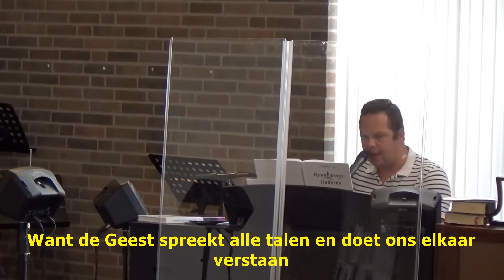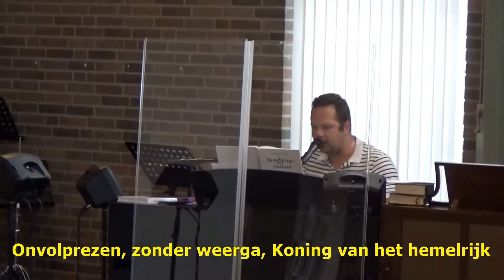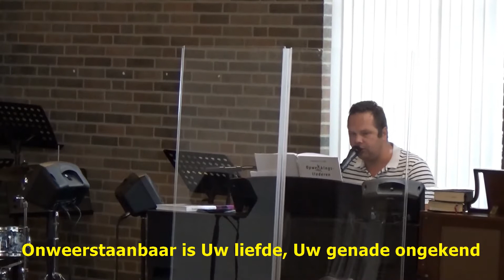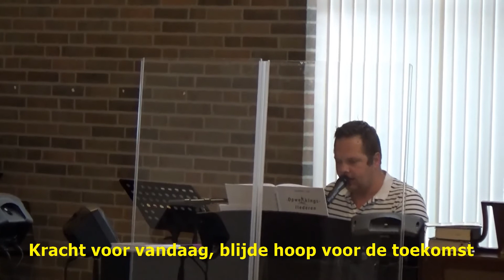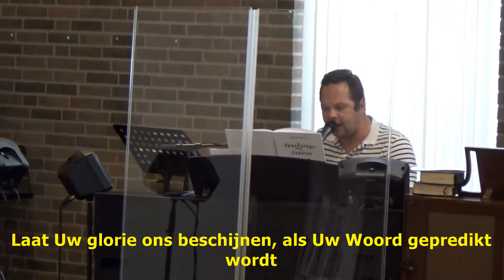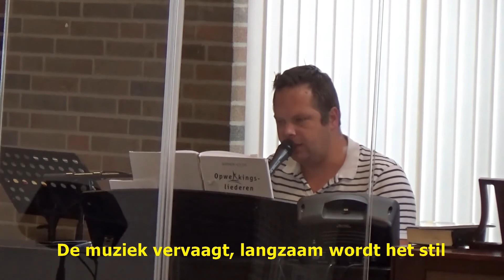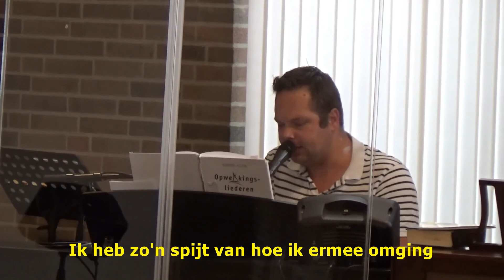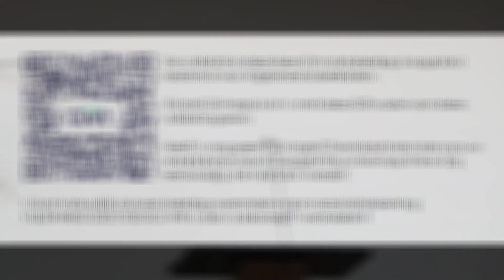Het zuurdesem en de farizeeërs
Dienst met Timo van 't Ende op 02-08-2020
Thema: Het zuurdesem en de farizeeërs.
Tekst: Mattheus 16:1-4